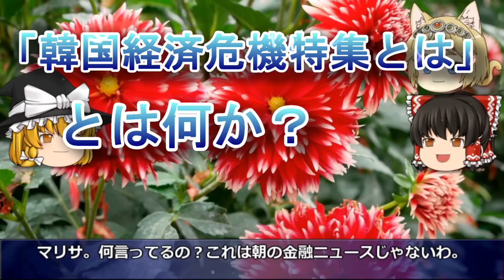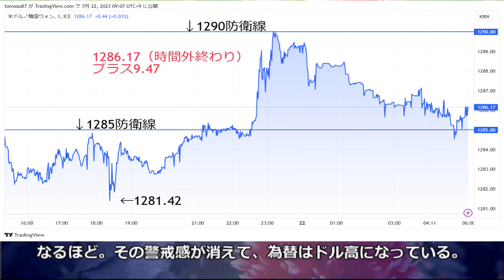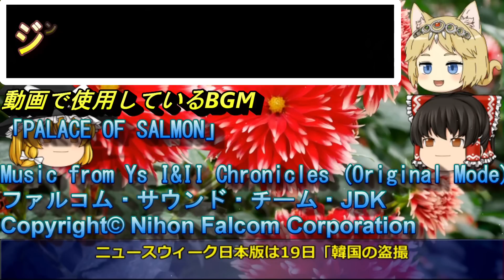【ゆっくり解説】海外メディア「韓国の盗撮は国際的な問題だ！」→韓国メディア「韓国を卑下する報道だ！日本も－」と批判して論旨をすり替える！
2008年から韓国経済を取りあげて今年で15年目を迎えました。

今回は「【ゆっくり解説】海外メディア「韓国の盗撮は国際的な問題だ！」→韓国メディア「韓国を卑下する報道だ！日本も－」と批判して論旨をすり替える！」を特集します！

1．ゆっくり解説が好きな人
2．韓国のリアルタイムの情報を正確に知りたい人（当チャンネルに騙しありません）
3．経済の流れ。経済用語や金融用語を勉強したい人

なし

1．Softtalk（ゆっくり）
2．エクセル（台本）
3．ニコトーク
4．antil（出力）
5．Photoshop（サムネイル作成）
6．photoAC（背景や画像）

■記事の引用

■使用BGM